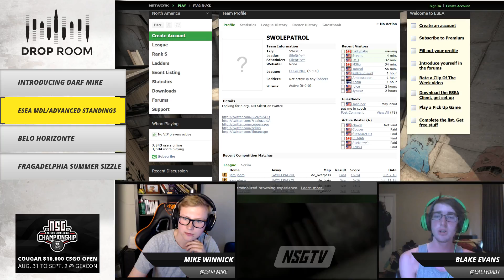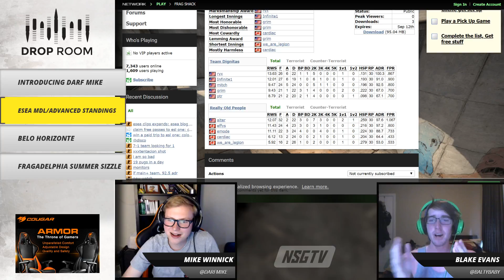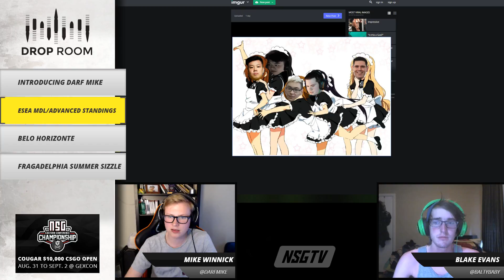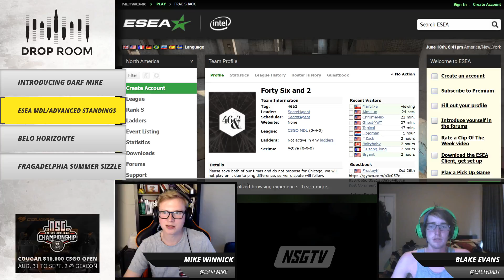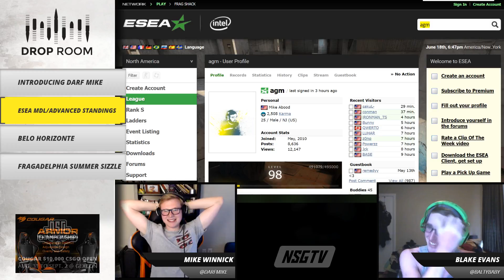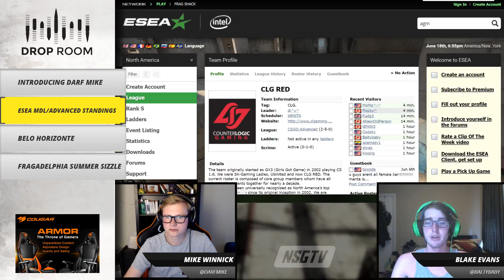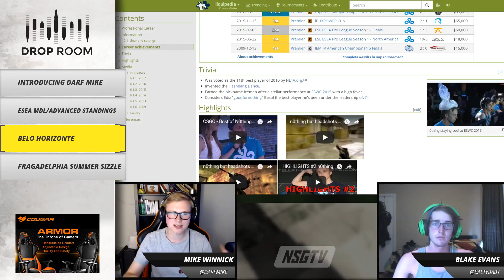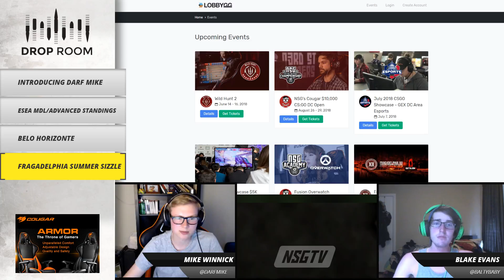Drop Room Episode 3 Summer Sizzle